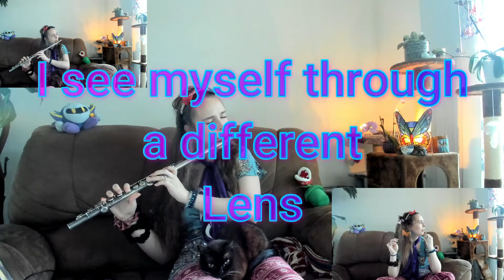Attune - Lyra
Attunement to the core complete
Sing with my bowl